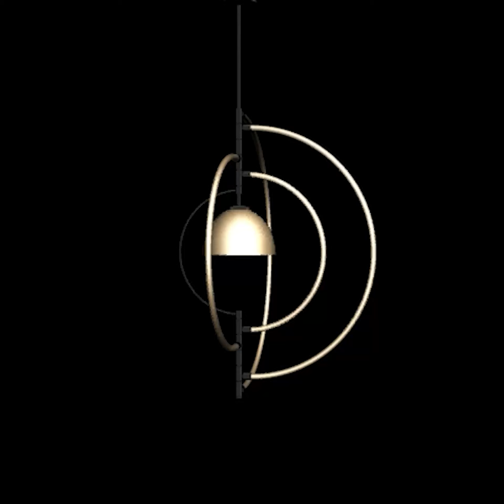MURANO GLASS LIGHTING Collection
Lighting projects render
2002|2017